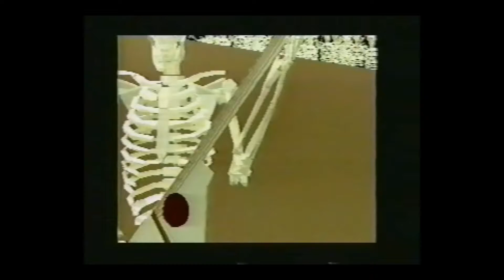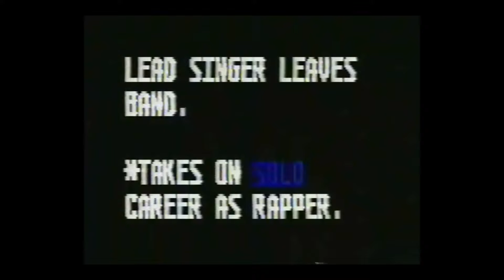The Ungrateful Dead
'Old school' project done back in the 90s -- using an Atari STE with 4MB memory (all animation is done via scripting) -- 16 colors and output to VHS

(this is a small portion of the full length original performance)

..ah, the memories! :)